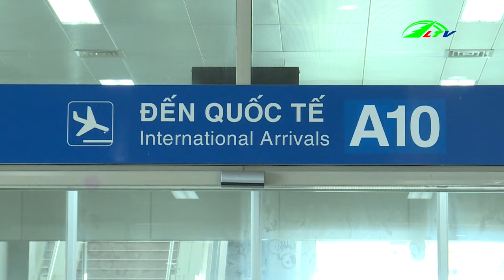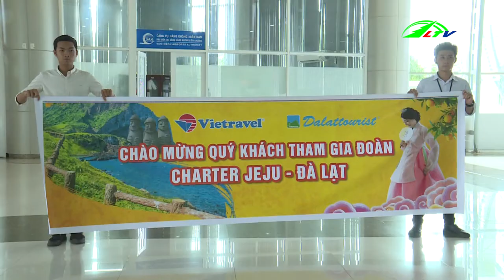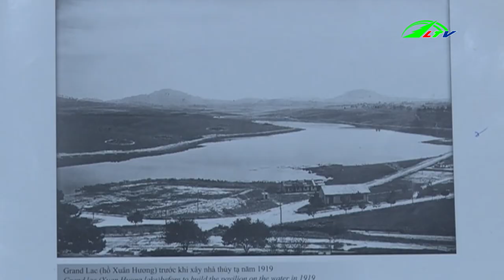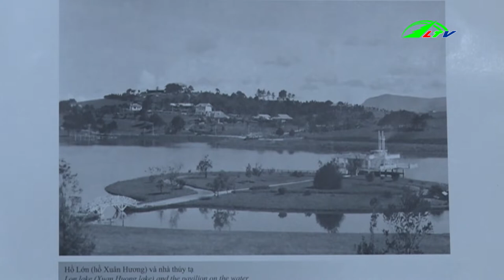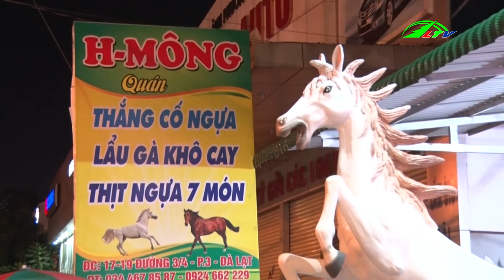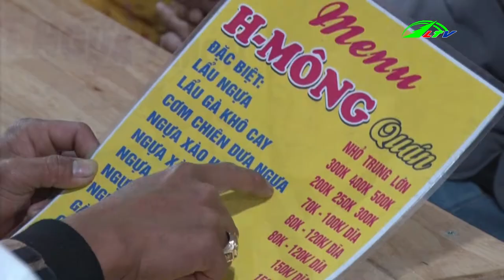Hương Vị Độc Đáo Du Lịch Đà Lạt Lâm Đồng, ngày 13/6/2019 | Du Lịch Đà Lạt Lâm Đồng TV